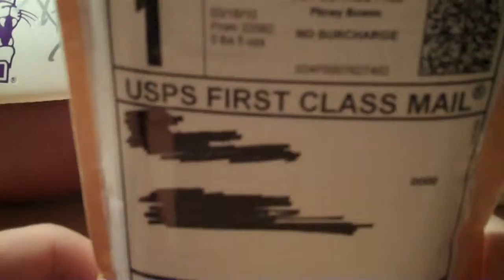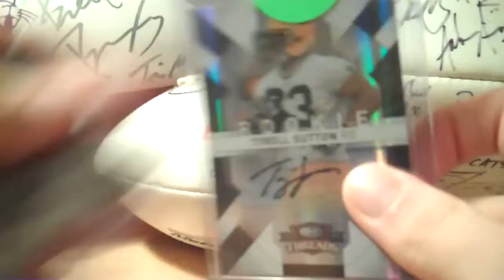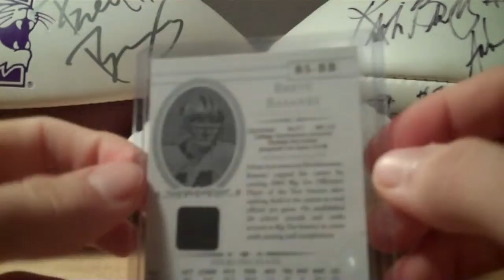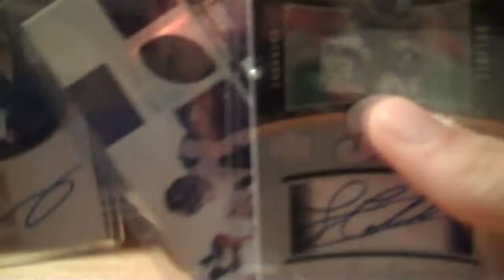Northwestern PC Mailday From SCF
Big Northwestern mailday from Chillydoggy on SCF.